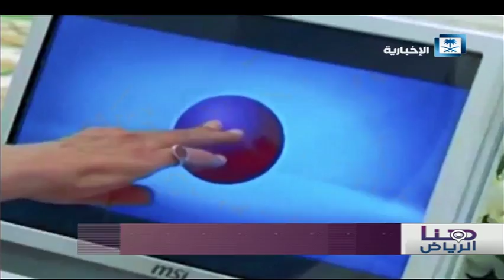تقرير هنا الرياض - مركز الملك سلمان للإغاثة.. ثوابت "سامية" وبوصلة "للخير"